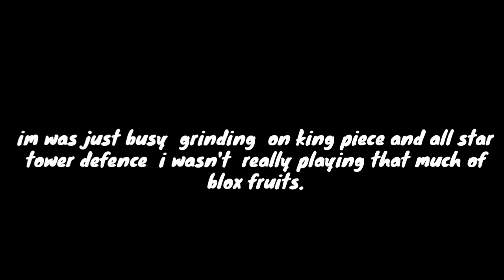Did you guys miss me?